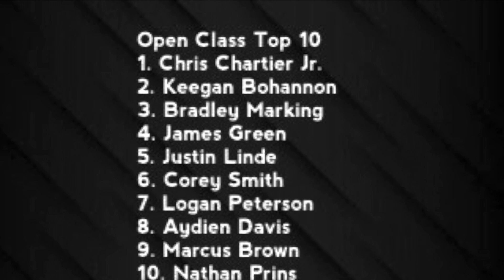Open Class 2022 AMA Grand National Motorcycle ATV Hillclimb Championship Muskegon, MI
Open Class Footage from the 2022 AMA Grand National Motorcycle and ATV Hillclimb Championship at Mt. Garfield in Norton Shores/Muskegon, MI. Results at the end of the video.